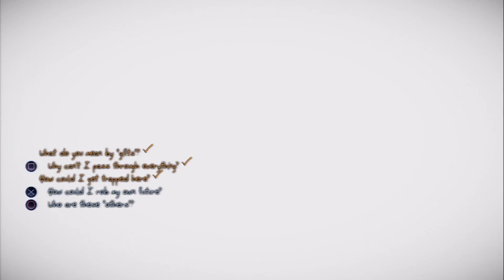Tender Gaming - Murdered Soul Suspect - Part 1 - I need to find my wifee!!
I need to solve my death to see my wife again? I WANT A DIVORCE